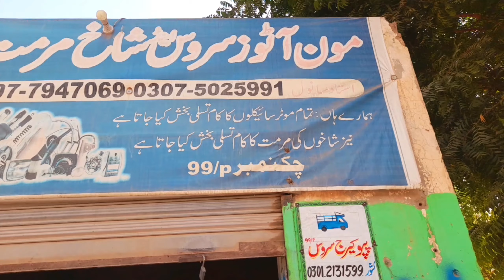Dewali preparations in pakistani hindu village | Dewali excitement in Hindu village | Dewali in Pak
The video titled "Diwali Preparations in Pakistani Hindu Village" offers a glimpse into the vibrant and culturally rich celebrations of Diwali, the festival of lights, within a Hindu community residing in a village in Pakistan. Viewers can expect to see various aspects of Diwali preparations, including the decoration of homes, lighting of traditional oil lamps (diyas), the creation of intricate rangoli designs, special prayers and rituals, and perhaps even festive dances and music. This video provides an opportunity to explore the unique traditions and customs that Pakistani Hindus follow during this significant festival.